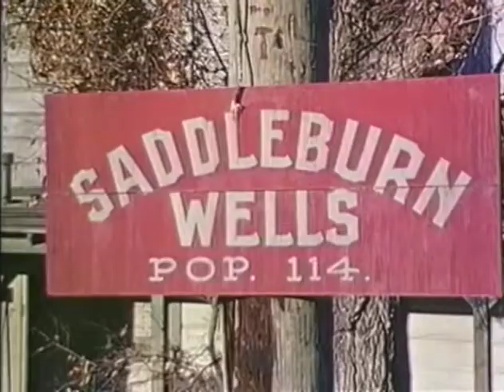The Wackiest Wagon Train in the West (1976) * Western Legends * Watchfree * Western *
A wagonmaster and his bumbling assistant guide a procession of one wagon, one luxurious coach and five people.